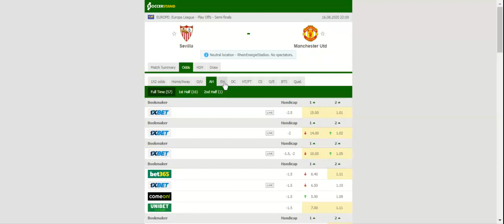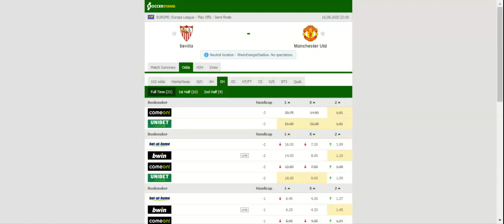SEVILLA VS MANCHESTER UNITED PREDICTION & BETTING TIPS - 16/08/2020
2021 college football predictions,
2019 college football predictions,
2020 ncaa football predictions,
nc state football predictions 2020,
2020 nebraska football predictions,
2020 uga football predictions,
10 football predictions 2020,
football songs,
football vines,
football skills,
football daily,
football games,
football khela,
football live,
football pump up,
football anime,
football analysis,
football asmr,
football agility drills,
football american,
football academy,
football anthem,
football boots,
football big hits,
football bloopers,
r/b football,
f c b football,
mattyb football,
s.a.b football,